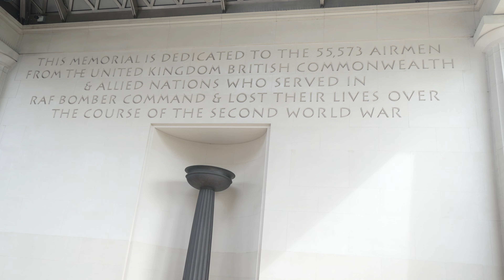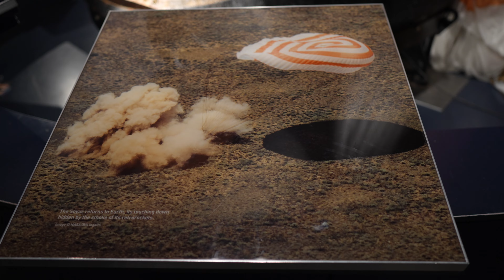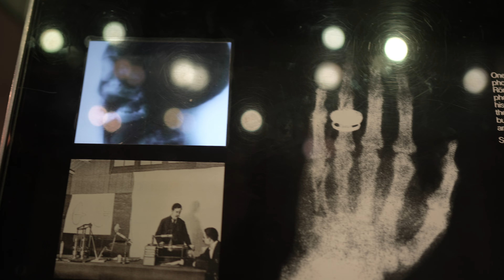How To Stay In Shape While Traveling | LONDON VLOG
Natty Or Not
BodyBuilding
Chris Bumstead
Greg Doucette
Grocery haul
CBUM
Shredded
Day In The Life
Summer Shredding
David laid
James English
Vaughn Walker
Bulking